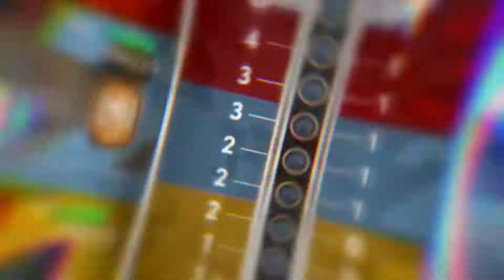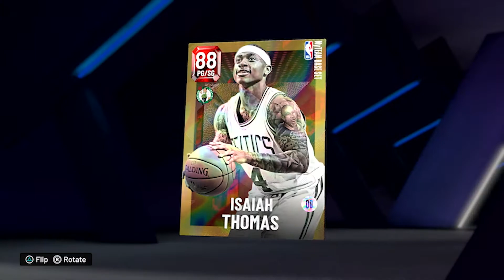NBA 2K22 - MyTEAM előzetes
Hozd létre az álom csapatodat az NBA2K22 MyTEAMben!
Szerezd meg az NBA legnagyobb legendáit a jelenből és a múltból és éld át a mindig friss, minden Seasonben változó jutalmakat és élményeket. Szabd saját kedvedre karaktered és csapatodat a minden eddiginél tágabb beállítási lehetőségekkel.